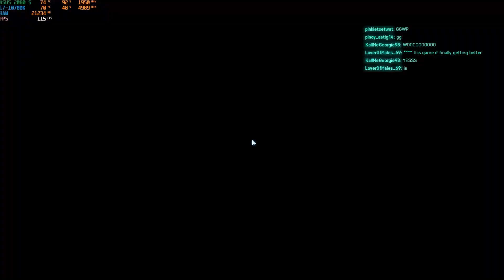Episode 302 | Level 100 Sensual Highlights w/ Suga , Redrook, Precog, Jenarlene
📺bf2042📺

BuDz TV Gameplay & Music

Calem - 34 - Hawaii
PSN @ IxKILLABUDZxI
XBL @ KILLA IB U ID Z
Steam @ BuDz
Origin @ IxKILLABUDZxI
Battle Net @ KILLABUDZ#11782

The music presented here is not created or owned by me. Artist names and songs are either in video title or in description.